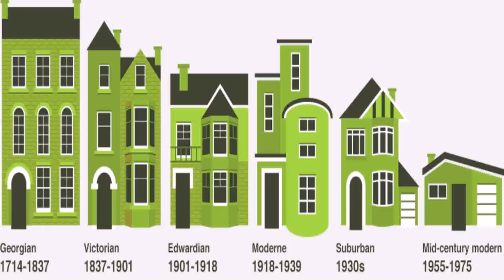Uk House Styles By Decade (see description) (see description)